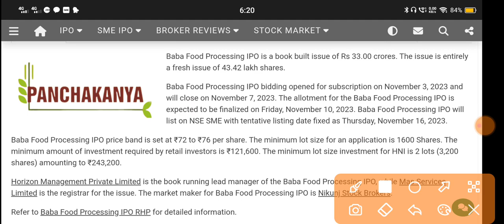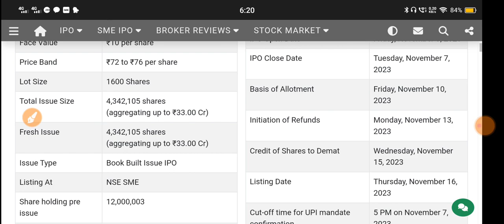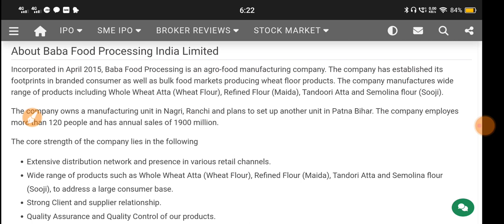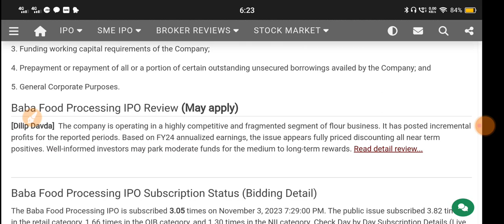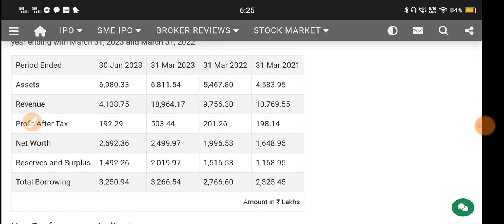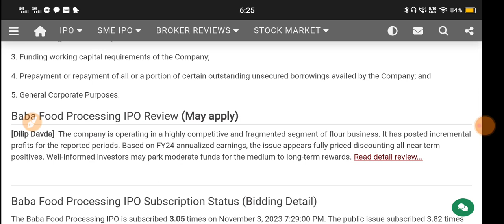Baba Food Processing Ipo 🔴 Baba Food Ipo Review 🔴 Baba Food Processing Ipo Review 🔴Baba Food Ipo Gmp